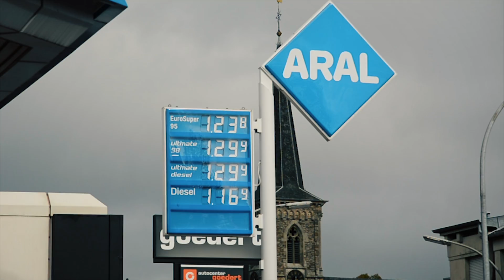DRÔLE DE VISITE A LUXEMBOURG - LUXEMBOURG EN FOURGON AMÉNAGÉ - Voyage à Plein Temps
Notre matériel vidéo :
► Caméra principale
► Caméra secondaire

Visite de la ville de Luxembourg avec un guide très spécial !
Une superbe journée où nous avons parcouru l'ensemble des quartiers de cette capitale Européenne.
Du Pfaffental au Clausen, en passant par la Pétrusse, nous avons découvert les merveilles du Grand Duché !
En espérant que la ballade vous plaira, le tout en 15 minutes (et des poussières)

Kim & Marianne,

Jeune couple de français ayant décidé changer leurs habitudes de vie, en sortant du cadre traditionnel, pour vivre autrement, et découvrir de nouvelles cultures, façons de consommer, travaux, et de profiter à chaque instant de ce que la vie nous offre!

Et on commence par un p'tit tour d'Europe au volant de Néovan, c'est notre fourgon aménagé par Westfalia, qui est à l'origine un Mercedes Sprinter.
Tout équipé, nous avons l'impression d'être dans notre petite cocon!

Afin de vous permettre de voyager avec nous, nous allons, au cours de notre voyage, tenter de réaliser des vidéos sous format Vlog, mais aussi des recettes, et des astuces pour nomades a plein temps (ou à mi-temps, d'ailleurs!)

Musiques :
► A ÚLTIMA VEZ - LA LOQUERA
► ME DESPIDO - LA LOQUERA
► Yoos - R e v u l s i o n
► Fortnite - Floss Emote (Beat)